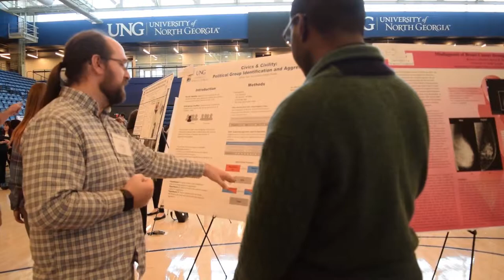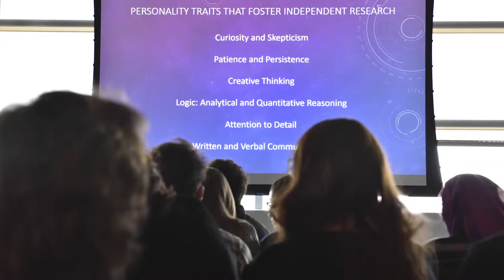24th Annual Research Conference at UNG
Nearly 130 University of North Georgia (UNG) students performed research-based projects like these and presented their results during the poster sessions March 22 at the 24th Annual Research Conferencenew window (ARC) in the Convocation Center on UNG's Dahlonega Campus. Other students participated in panel discussions on topics such as educational experiences and musical research.